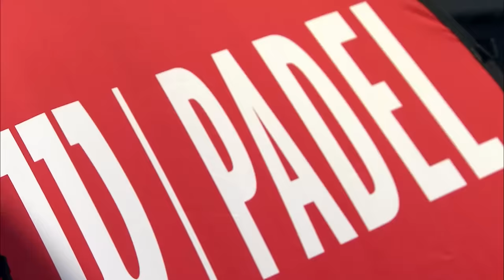Milano Premier Padel P1: Highlights - Men Final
On the last day of Milano Premier Padel P1, find out the best moments of men's final between, Martin Di Nenno, Franco Stupaczuk and Alejandro Galan and Juan Lebron.